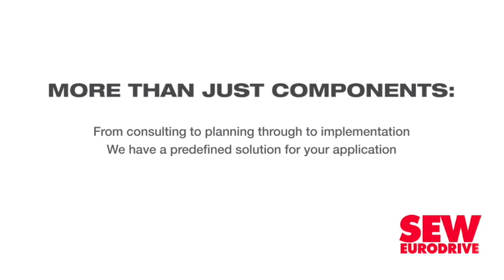Covid-19 pall hangs over Nampak’s recovery prospects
Packaging group Nampak announced on Friday that impairments of R3-billion, which related to its Nigerian and Angolan operations, had contributed materially to a slump in its interim results for the period to March 31.